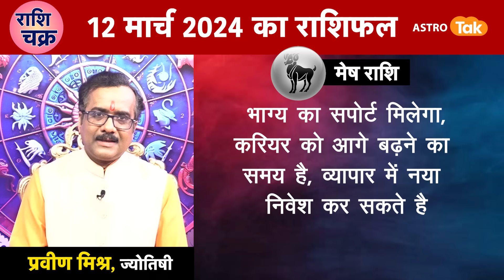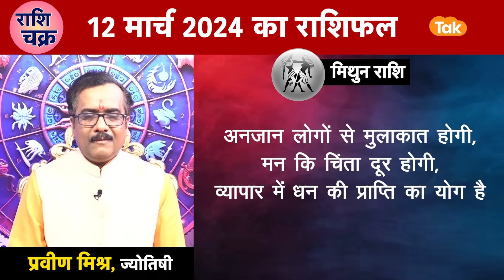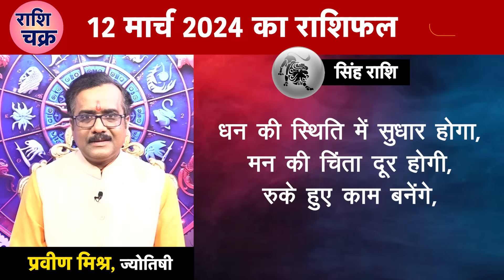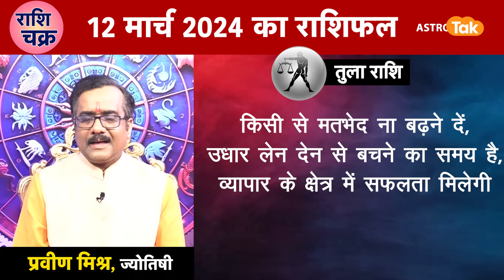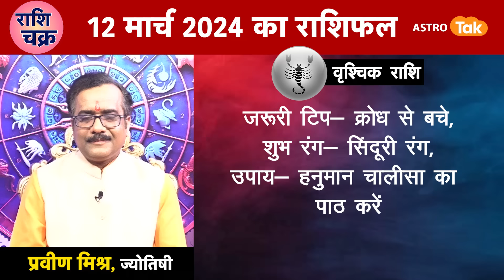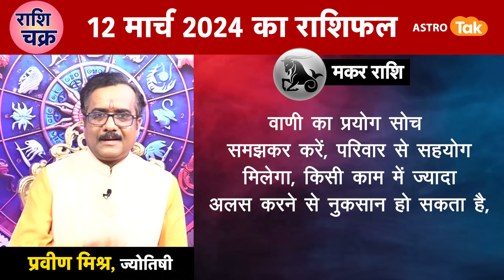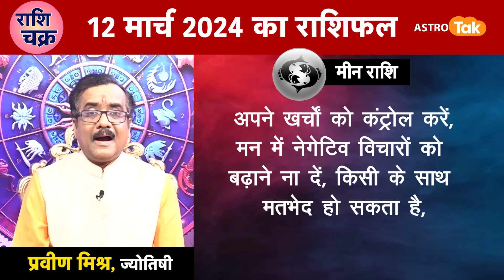राशि चक्र 12 मार्च का राशिफल, 10 मिनट में देखें 12 राशिफल | Praveen Mishra | Astro Tak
राशि चक्र- ज्योतिषी प्रवीण मिश्र 12 March 2024 : 10 मिनट में देखें 12 राशियों का विशेष राशिफल...

Rashi Chakra Daily horoscope for 12 March 2024 By Praveen Mishra